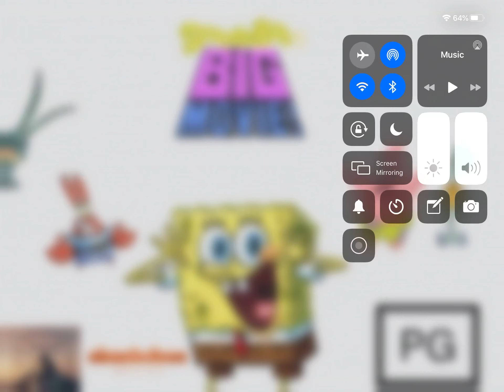Do You Want This Movie To Happen? (DON’T BLOCK THIS) 13+ (NOT MADE FOR KIDS)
Yes! It Will Remind Me Of Wubbzy’s Big Movie, SpongeBob, His Friends, And My Cast Get To Be The Hero’s, And Plankton And His Enemies Get To Be The Villains! I Hope It Gets 100% On Rotten Tomatos

Note: That’s SpongeBob’s Big Movie!